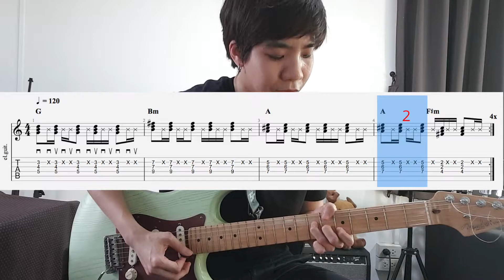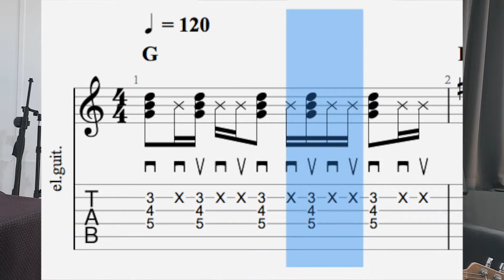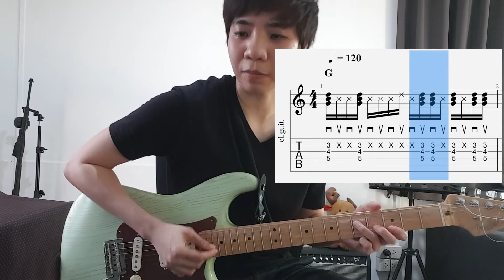สอนเล่นกีตาร์เพลง Boy with Luv - BTS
อีกหนึ่งในเพลงฮิตของ BTS - Boy with Luv
BTS (방탄소년단) '작은 것들을 위한 시 (Boy With Luv) (feat. Halsey)

เพลงนี้เหมือนจะเล่นยาก และมี rhythm ที่ซับซ้อน คลิปนี้จะมาสอนการเล่นกีตาร์ด้วการแตกออกมาให้เข้าใจง่ายและค่อยๆเล่นตามไปทีละท่อน รับรองว่าเล่นตามได้ง่ายแม้ว่าจะเป็นมือใหม่

สอนทั้งโน้ตและคอร์ด พร้อมแทปให้เล่นตามได้ไม่ยาก หยิบกีตาร์ขึ้นมาเลย

รับสอนกีตาร์ ออนไลน์ หรือ มาเรียนที่บ้าน
หลักสูตรมาตรฐานจากประเทศอังกฤษ
สนใจ ติดต่อ